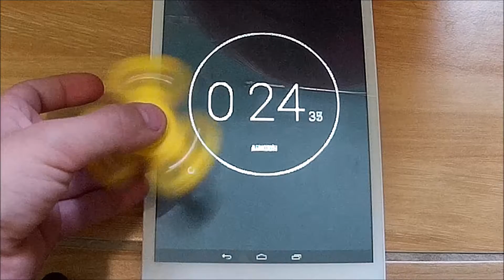Counting how long FIDGET SPINNER turning